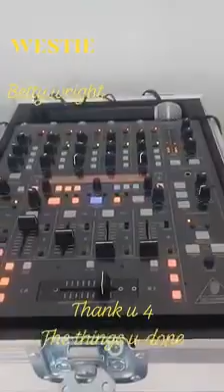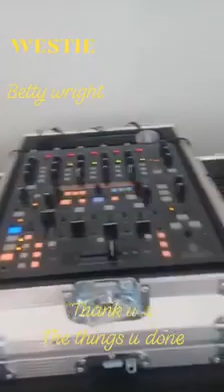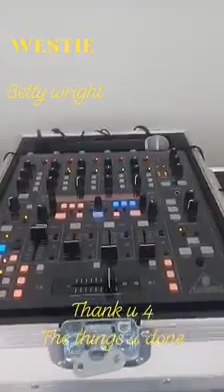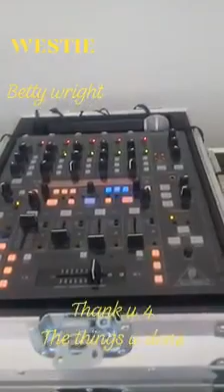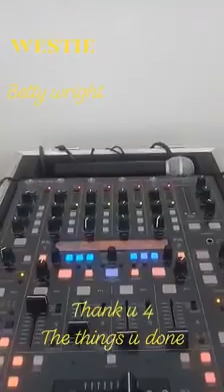Betty Wright Thank You For The Things You Done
WESTIE TRACKS